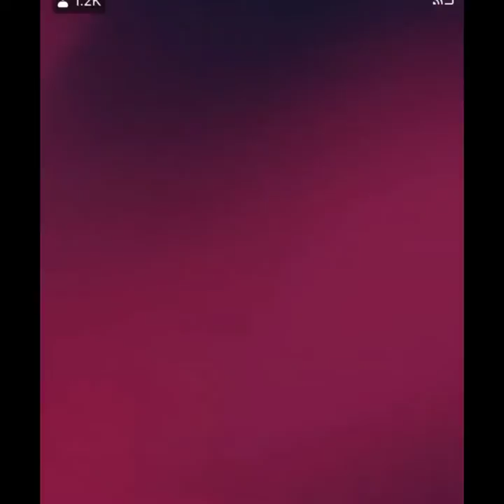OOTD Amanda Obdam vs Rabiya Mateo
CTTO